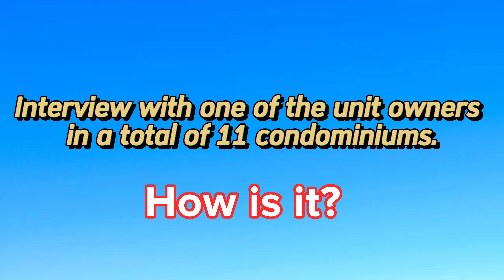Client Interview 11 condominium in total